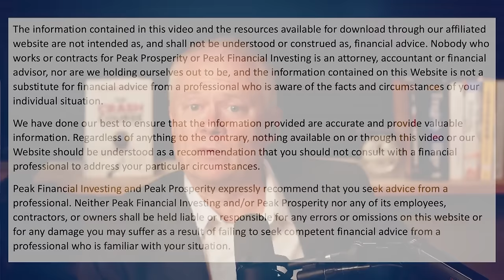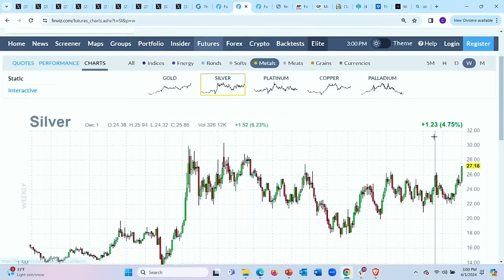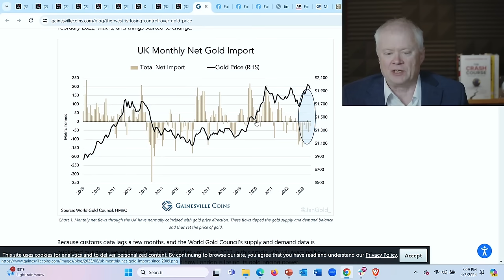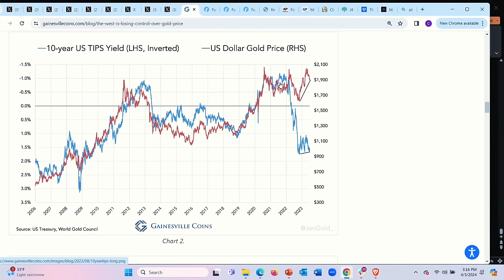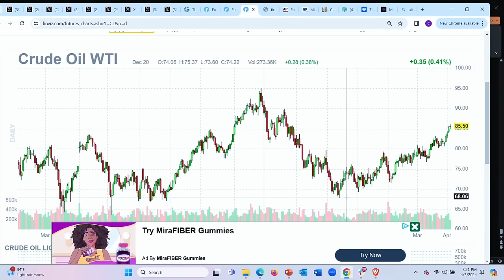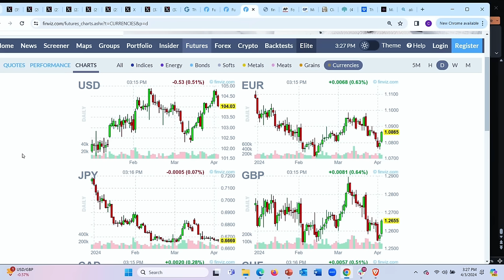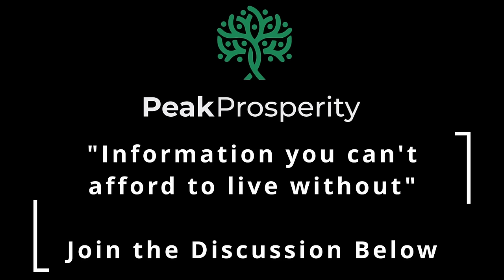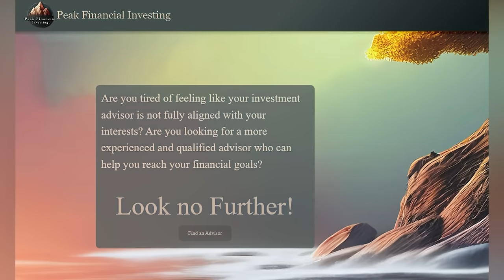Peak Prosperity Podcast - Golds Breakout: Cause for Cheer or Concern?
Every investor needs to carefully consider the implications of gold’s recent breakout. It all began on Feb 28th, 2022 when the US seized Russia’s sovereign assets. The rest of the world seems to be saying “message received!” and this will greatly complicate an already precarious US fiscal situation.

Become more resilient today!

Got Bullion? (Ask them about their 6 months free storage for being a Peak member)

 / peak.prosperity

Truth @PeakProsperity

Gettr @PeakProsperity